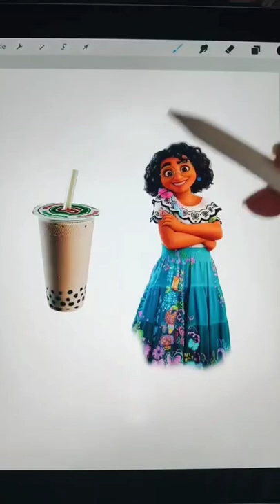Bubble Tea Mirabel 🌺